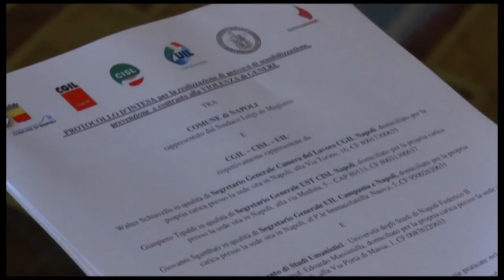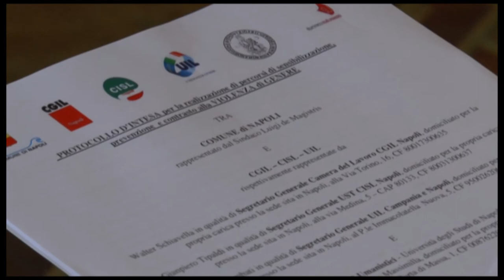Firmato protocollo d'intesa per contrasto alla violenza di genere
Firma protocollo d'intesa Contrasto alla violenza di genere